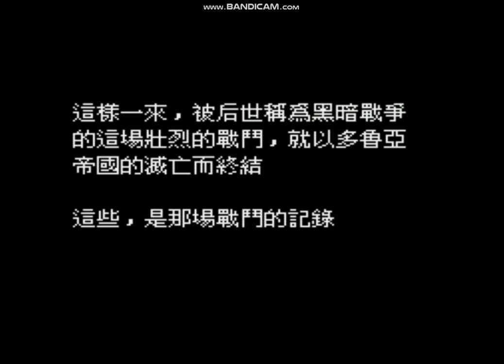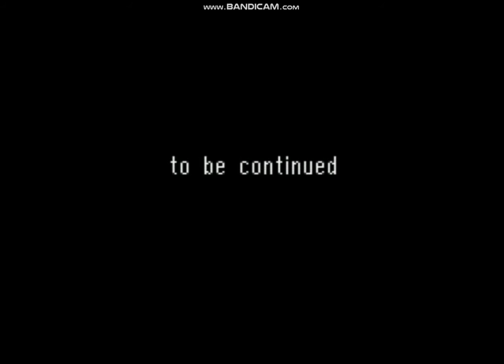聖火降魔錄-紋章之謎-第一部暗黑戰爭篇-暗黑龍與光明劍-終章三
44角-0死-所有角色全得-重玩過關結束